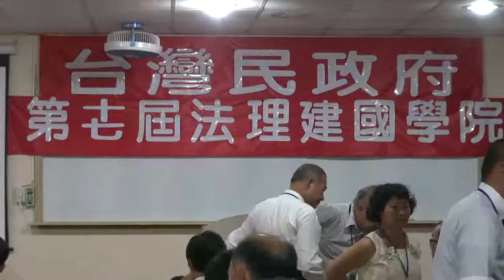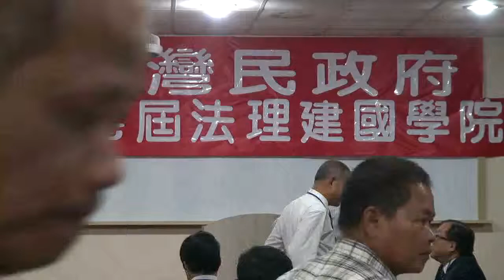111021-1-開幕詞-蔡吉源-台灣民政府第十七屆法理建國學院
開幕詞-蔡吉源-台灣民政府第十七屆法理建國學院